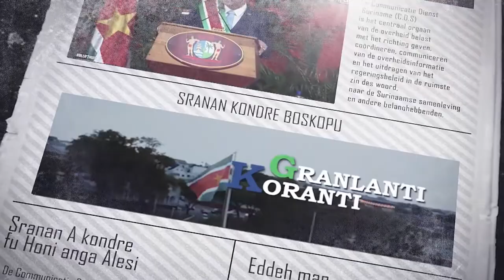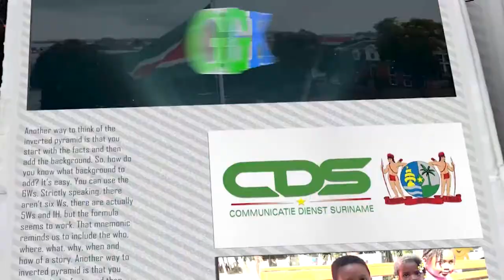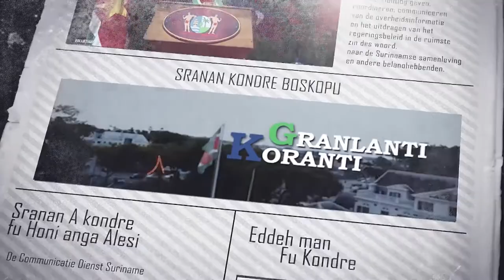𝔾ℝ𝔸ℕ𝕃𝔸ℕ𝕋𝕀 𝕂𝕆ℝ𝔸ℕ𝕋𝕀 (SRANAN) DD 01 MAART 2022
De onderwerpen in deze aflevering zijn:
- CFATF-delegatie maakt opwachting bij president Santokhi
- UNICEF-vertegenwoordiger op bezoek bij minister Kuldipsingh
- Betere controle tijdens ophaal huisvuil en zware bezuinigingen